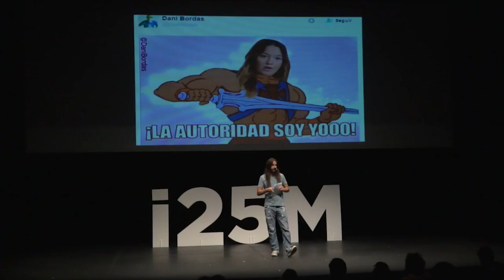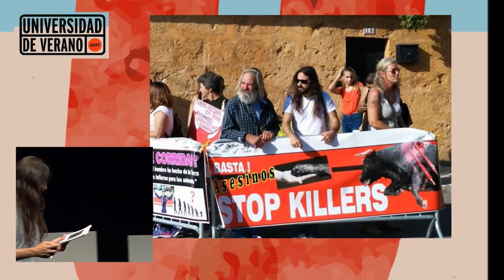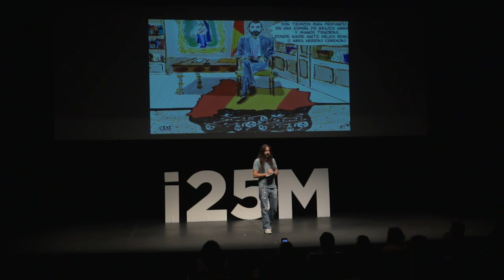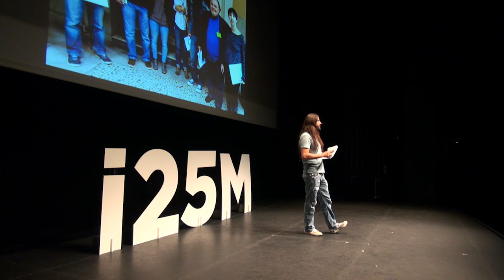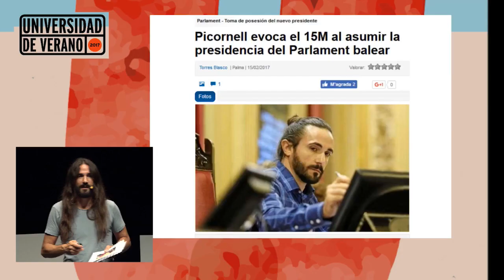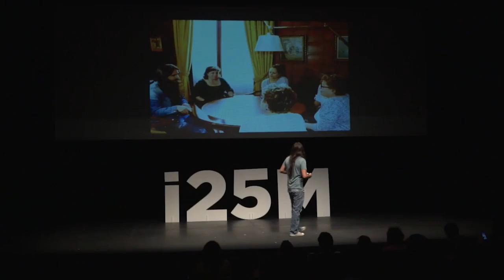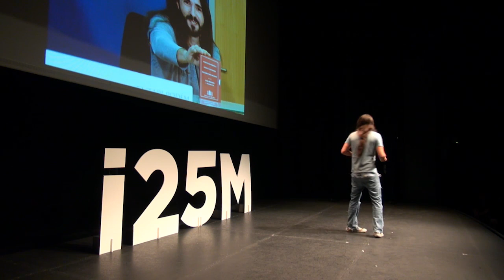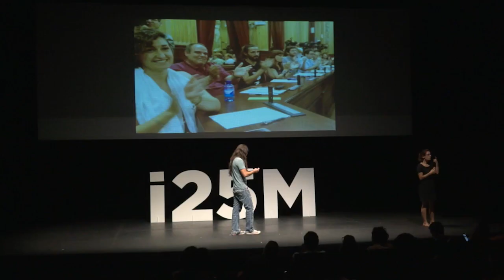DE CARPINTERO A PRESIDENT. Monólogo de Balti Picornell en la Universidad de Verano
Charla de Balti Picornell (president del Parlament balear) en el Teatro del Títere de la Tía Norica (Cádiz). Universidad de Verano 2017.